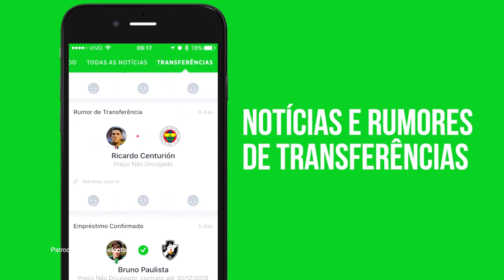PES 2018: CORINTHIANS X FLAMENGO!!! (DEMO)